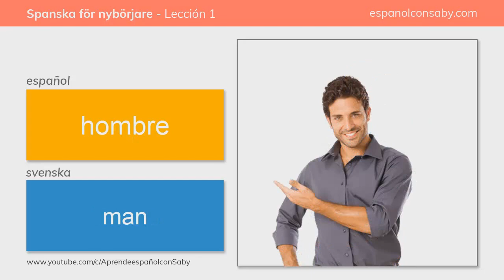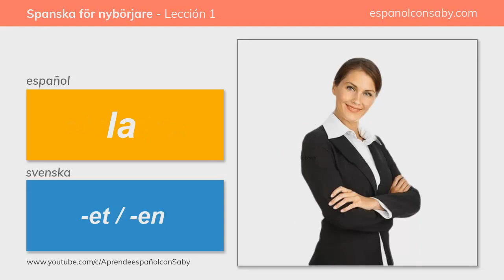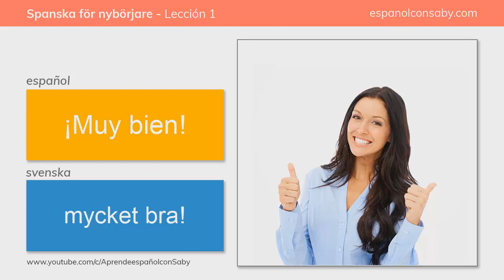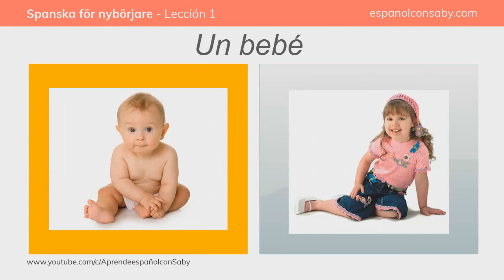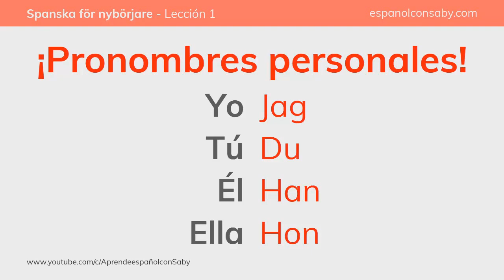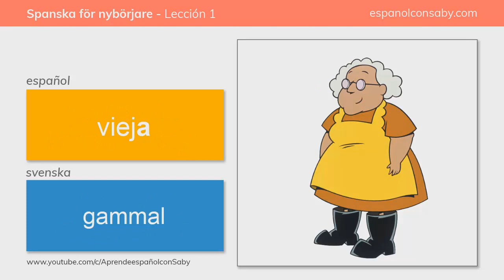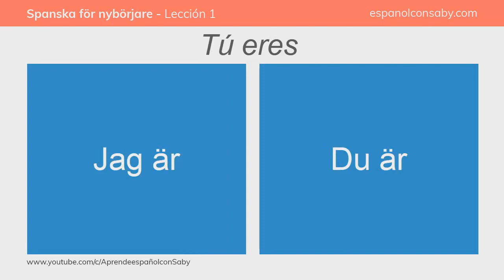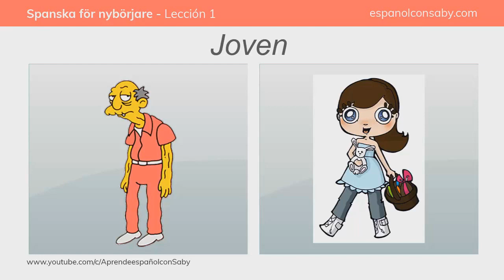Spanska för Nybörjare Lección 1 HD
Vidga din värld med det spanska språket! Välkommen på en kurs i spanska för nybörjare!

Lär dig spanska gratis på nätet!

Hola mi nombre es Saby, soy hablante nativa del idioma español y espero que este pequeño curso te ayude a aprenderlo. Este es un CURSO gratuito de ESPAÑOL para PRINCIPIANTES. Puedes encontrar más en mi web como tests para continuar practicando lo aprendido.

► T E S T S:  ** espanolconsaby.com **

* Danzon de Pasion (Sting) - Jimmy Fontanez/Media Right Productions